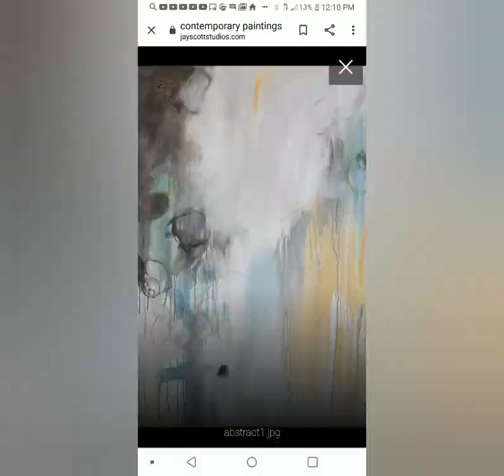Breathtaking artwork for the soul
come veiw my artwork in this virtual gallery of creations done at jay scott studios.  art is oyr passion